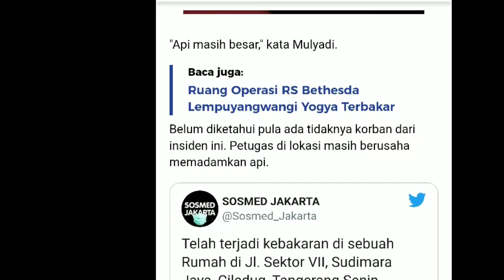Kebakaran di Ciledug - Rumah 3 lantai habis terbakar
Rumah 3 lantai terbakar , 7 unit pemadam kebakaran dikerahkan